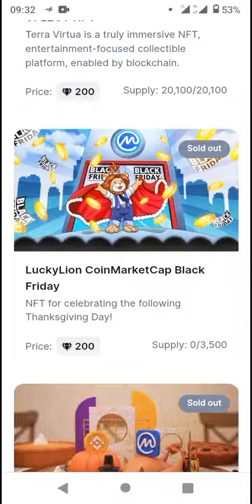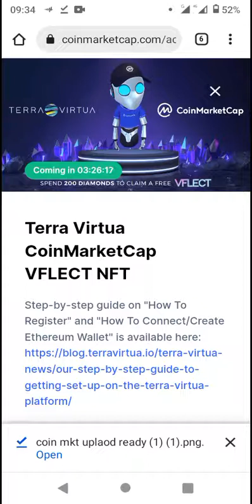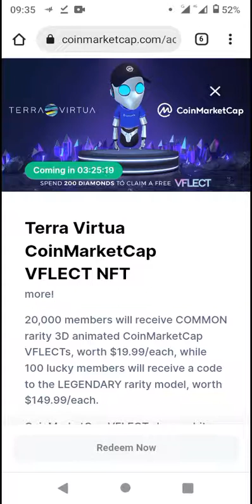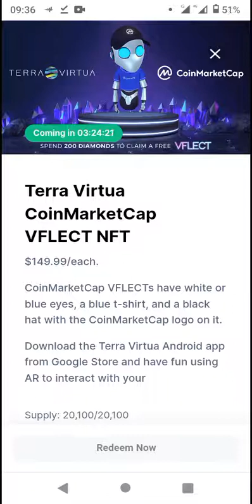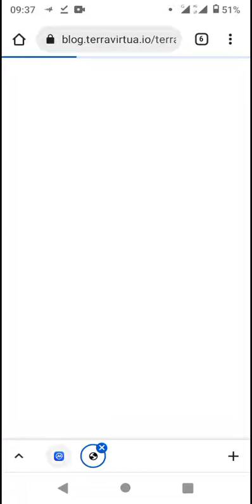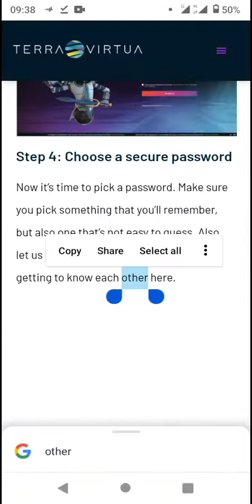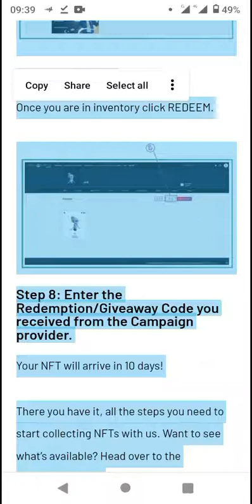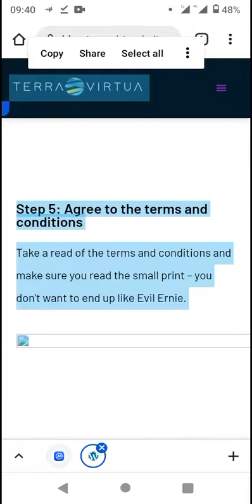Coinmarketcap Terra Virtual Reward 2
Coinmarketcap Terra Virtual Reward

Enjin

and

scan